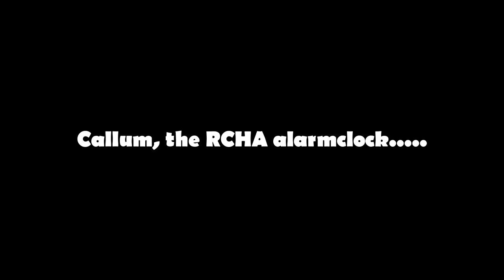How to wake a sleeping camper?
With an airhorn!!

Sorry Laurence! :oP